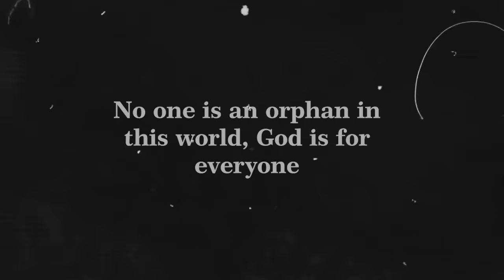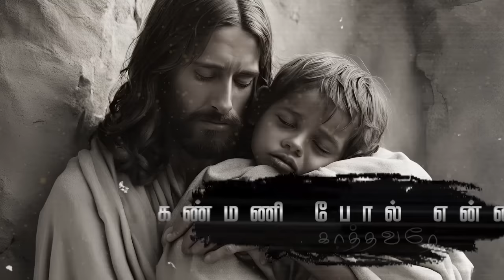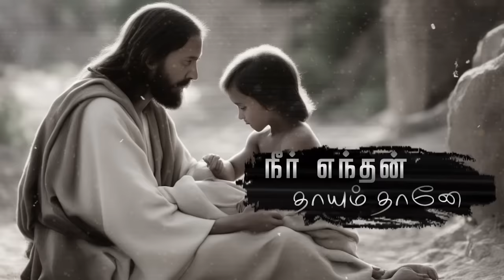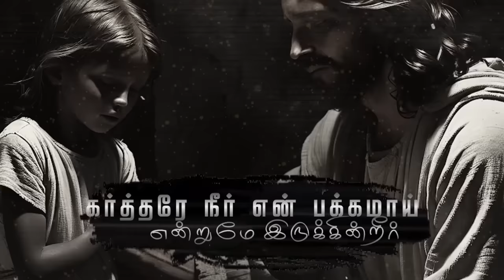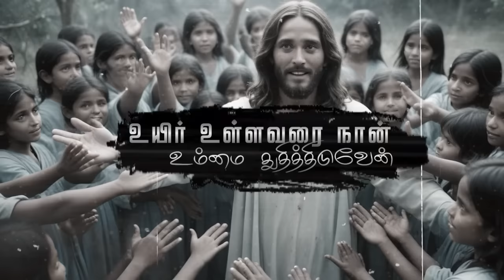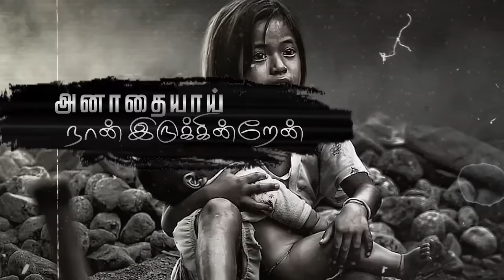𝗞𝗮𝗱𝗮𝘃𝘂𝗹𝗶𝗻 𝗞𝘂𝗹𝗮𝗻𝘁𝗵𝗮𝗶𝗴𝗮𝗹 | Christopher Devadass | Tamil Christian Song |New Song 2024 | EVERGREEN SONG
NO ONE IS AN ORPHAN IN THIS WORLD - BECAUSE GOD IS THERE FOR THEM.
𝗘𝗟-𝗦𝗛𝗔𝗗𝗗𝗔𝗜 𝗠𝗘𝗗𝗜𝗔 𝗣𝗥𝗢𝗗𝗨𝗖𝗧𝗜𝗢𝗡
𝗣𝗥𝗘𝗦𝗘𝗡𝗧𝗦
 *கடவுளின குழன்தகுன*
 *𝗞𝗮𝗱𝗮𝘃𝘂𝗹𝗶𝗻 𝗞𝘂𝗹𝗮𝗻𝘁𝗵𝗮𝗶𝗴𝗮𝗹*
𝗔 𝗦𝗼𝗻𝗴 𝗖𝗼𝗺𝗽𝗼𝘀𝗲𝗱 𝗳𝗼𝗿
𝗘𝗟-𝗦𝗛𝗔𝗗𝗗𝗔𝗜 𝗖𝗔𝗥𝗘 𝗖𝗘𝗡𝗧𝗥𝗘
𝗗𝗲𝘀𝗵𝗶𝗵𝗮𝗹𝗹𝗶. 𝗕𝗮𝗻𝗴𝗮𝗿𝗽𝗲𝘁. 𝗞𝗮𝗿𝗮𝗻𝗮𝘁𝗮𝗸𝗮 𝗜𝗻𝗱𝗶𝗮 🇮🇳
𝗟𝘆𝗿𝗶𝗰𝘀, 𝗠𝗲𝗹𝗼𝗱𝘆 & 𝗦𝘂𝗻𝗴 𝗕𝘆
𝗖𝗛𝗥𝗜𝗦𝗧𝗢𝗣𝗛𝗘𝗥 𝗗𝗘𝗩𝗔𝗗𝗔𝗦𝗦
𝗟𝘆𝗿𝗶𝗰𝘀 𝗩𝗶𝗱𝗲𝗼 𝗕𝘆:
𝗚𝗶𝗳𝘁𝘀𝗼𝗻 𝗝𝗼𝘀𝗵𝘂𝗮
𝗡𝗼 𝗢𝗻𝗲 𝗜𝘀 𝗔𝗻 𝗢𝗿𝗽𝗵𝗮𝗻𝘀 𝗶𝗻 𝘁𝗵𝗶𝘀 𝗪𝗼𝗿𝗹𝗱. 𝗚𝗼𝗱 𝗶𝘀 𝗳𝗼𝗿 𝗘𝘃𝗲𝗿𝘆 𝗢𝗻𝗲.

Church Address : El-Shaddai Ministries Singapore
No. 39A Jalan Pemimpin #03 - 00 Halcyon Building Singapore 577183
Exit B Marymount MRT.
FB : Christopher Devadass FB: my El-Shaddai Tv
Youtube: Rev. Christopher Devadass | My El-Shaddai Tv

Malaysia: El-Shaddai Ministries Johor
No 35 / 36 Jalan Trus #02-00 Johor 80000 Malaysia

India : JJAG Church
No 14th Cross Ejipurm JJ Church Road Bangalore 560047

Lyrics
கடவுளின் குழந்தைகள்
Kadavulin Kulanthaigal
கடவுளின் குழந்தைகள் யார் யாரோ, மனிதன் கடவுளை அறிவாரோ
உறவுகள் இல்லை என்றாயோ, உதவிகள் தேடி அலைகின்றாயோ
Kadavulin Kulanthaigal Yar Yaro, Manithan Kadavulai Arivaroo
Uravugal Ellai Yendraiyoo , Udavigal Thedi Alaigindrayoo

அன்பான தேவன் எனக்கு உண்டு
அனாதையாய் நான் இருக்கின்றேன்
அன்பான உள்ளம் நமக்குத் தேவை
அழகிய வாழ்வு வேறு இல்லை
Anbana Dhevan Ennaku Undu
Aanathaiyai Naan Erukindrain
Anbana Ullam Namakku Thevai
Alagiya Valzhvu Veru ilai

அருள் உண்டாக்கும் நம் தேவன் எப்போதும் உதவிடுவார்
வழி உண்டாக்கும் கஷ்டத்தை எப்போதும் விளக்கிடுவார்
நீர் எந்தன் தந்தை தானே
நீர் எந்தன் தாயும் தானே
ஓ...ஓ...ஓ...
Arul Undakkum Nam Devan Epothum Udaviduvar
Vazhi Undakkum Kashtathai Epothum Vilakiduvaar
Neer Enthan Thanthai Thanae
Neer Enthan Thayum Thanae
O..O…O..

1. தனிமையில் வாழும் உனக்கு உதவிடுவார் இரங்கிடுவார்
இருளிலே இருக்கும் உனக்கு ஒளி தருவார் நடத்திடுவார் - 2
நடத்திடுவார் நடத்திடுவார்
Thanimayil Valum Unnakku Udaviduvaar Erankiduvar
Erulilae Erukum Unakku Oli Tharuvar Nadathiduvaar - 2
Nadathiduvaar Nadathiduvaar

இல்லாதவர் யாரும் இங்கே
இல்லாதவர் எல்லோருக்கும் இல்லை என்று அவர் செய்திடுவார்
Illathavar Yarum Ingae
Illathavar Ellorukum Illai Endru Avar Seithiduvaar

உன்னோடும் என்னோடும் ஒன்றான தேவன்
மனம் அன்போடும் அமைதியை உருவாக்கும் தேவன்
உள்ளங்கையில் என்னை வரைந்தவரே
கண்மணி போல் என்னை காத்தவரே
Unnodum Ennodum Ondrana Dhevan
Manam Anbodum Amaithiyae Uruvakkum Dhevan
Ullankaiyil Ennai Varainthavarae
Kanmani Pol Ennai Kathavarae

2. நீர் ஓடும் பூமி எங்கும் பசுமைகளே பல புதுமைகளே
ஆனாலும் வாழ்க்கை இங்கே வருமையுடன் வலி கொடுமைகளே - 2
கொடுமைகளே கொடுமைகளே
Neer Oodum Boomi Yengum Pasumaigalae Pala Pudumaigalae
Aanalum Valzkai Engae Varumaiyudan Vali Kodumaigalae - 2
Kodumaigalae Kodumaigalae

3. கர்த்தரே நீர் என் பக்கமாய் என்றுமே இருக்கின்றீர் - 2
உள்ளங்கையில் வரைந்தவர் நீரே
கண்மணி போல் காப்பவர் நீரே - 2
உயிருள்ள வரை நான் உம்மை துதித்திடுவேன் துதித்திடுவேன்
Kartharae Neer Yen Pakkamai Endrumae Erukindreer - 2
Ullankayil Varainthavar Neerae
Kanmani Pol Kappavar Neerae - 2
Uyirullavari Naan Ummai Thuthithiduvain Thuthithiduvain

ஏசையா… உம்மை நான் துதித்திடுவேன்
ஏசையா… உம்மை நான் போற்றிடுவேன்
ஏசையா… உம்மை நான் மகிழ்ந்திடுவேன்
ஏசையா… உம்மை நான் ஆராதிப்பேன்
உம்மை ஆராத்திப்பேன், உம்மை ஆராதிப்பேன்
Yeaiya…Ummai Nan Thuthi Thiduvaain
Yeaiya…Ummai Nan Potriduvaain
Yeaiya…Ummai Nan Magilnthiduvaain
Yeaiya…Ummai Nan Aarathipain
Yeaiya…Ummai Nan Aarathipain
Ummai Aarathipain Ummai Aarathipain